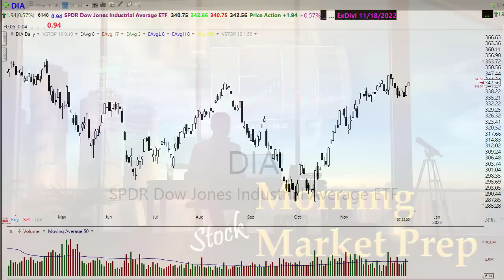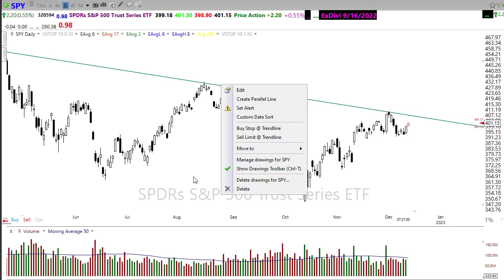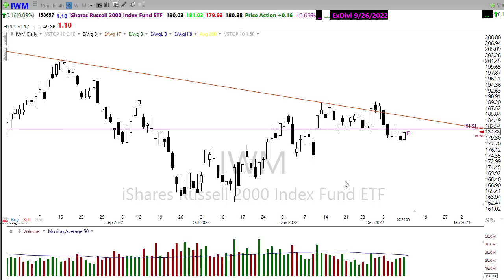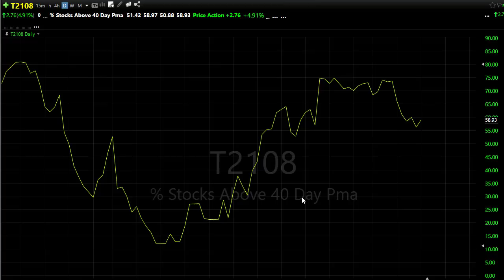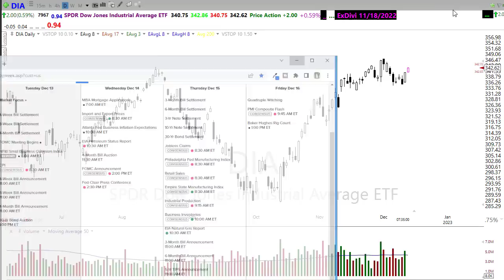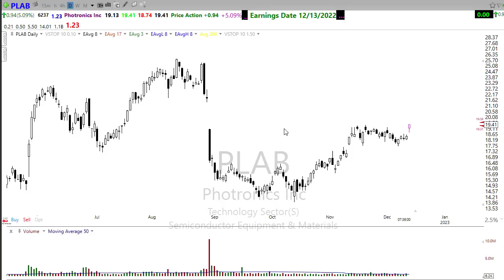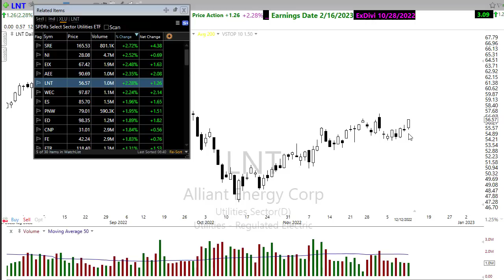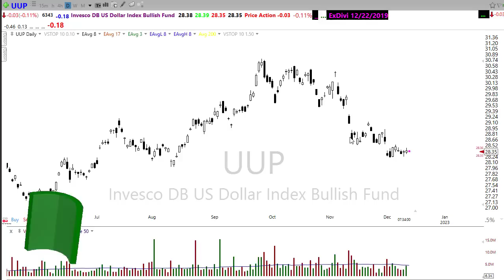Morning Market Prep | Stock & Options Trading | 12-13-22